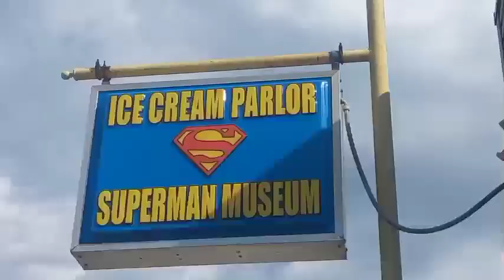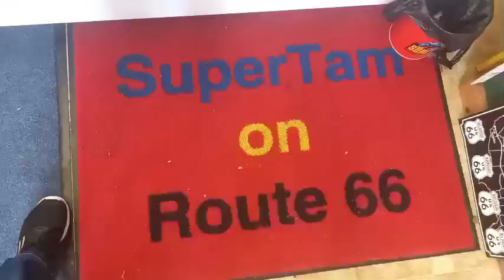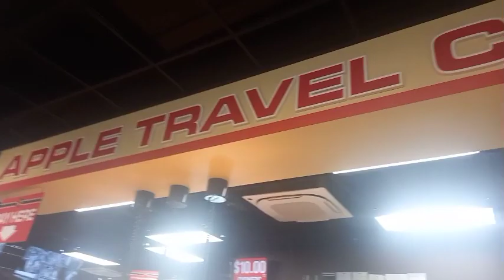Exchange student Meet-up | Root 66 | American Lifestyle | Vlog 5 |Amey Pardeshi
Hello everyone,
This my 5th vlog. I am an exchange student from Afs. I am living in Parsons Kansas. Hope you enjoy it.